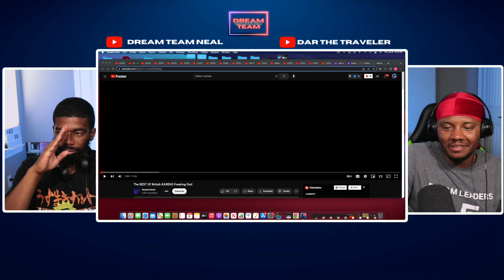AMERICANS REACT To The BEST Of British KARENS Freaking Out!